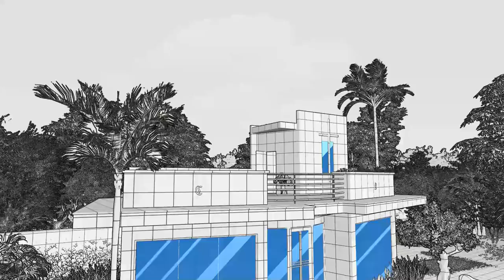Mausoleum Design - Large Modern Mausoleum EP23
Mausoleum Design - Large Modern Mausoleum EP 23